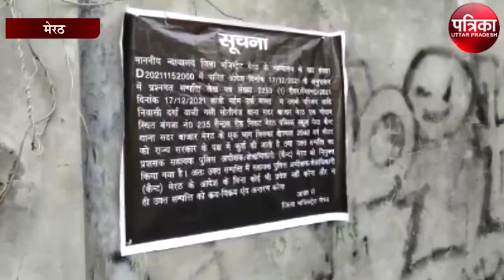अकूत दौलत को ठिकाने लगे में जुटे करोड़पति कबाड़ी, गल्ला की 100 करोड की संपत्ति पर शिकंजा